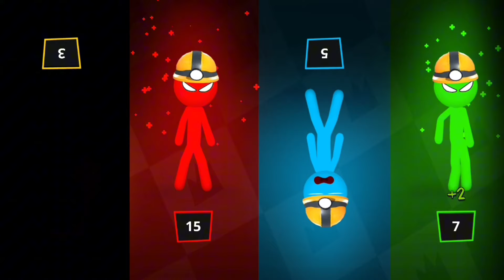Stickman Party Funny Minigames - Stickman Party 1 2 3 4 Player 2024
👋 Hey there, everyone! It's Bubbly, and I'm here to add some fun to your day with hilarious games and entertaining gameplay! 🎮

Join me on my channel and let's have an amazing time together! 💙

Stickman Party is an incredible collection of games designed for singleplayer or local multiplayer fun. Whether you're playing alone, with a partner, or with a group of friends, this game has got you covered! No internet or Wi-Fi? No problem! Stickman Party can be enjoyed offline, perfect for those road trips or gatherings.

These exciting stickman party games are a blast for everyone. Whether you're on a date, hanging out with your spouse, bonding with your kids, or simply chilling with friends, you're guaranteed a good time.

Playing Stickman Party with friends on the same device is an absolute riot. The more, the merrier! But fear not, even if you're flying solo, you can still have a blast playing alone and honing your skills for those epic victories when your friends join in.

In the Party Stickman collection, you'll find games with unique rules and even remakes of popular mobile hits. Each game is tailored to ensure a crazy, comfortable experience for one, two, three, or four players on a single screen.

Thanks for tuning in and happy gaming!🤩